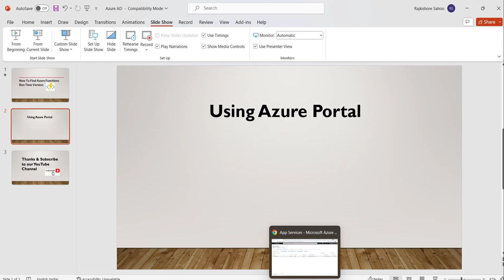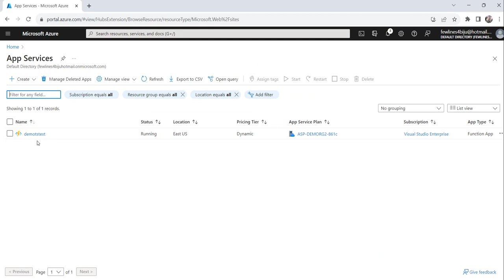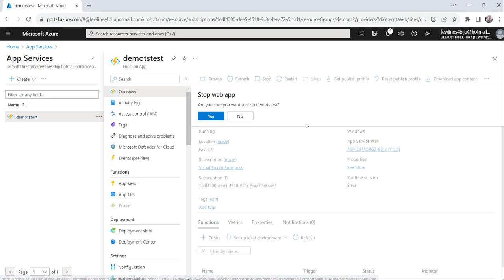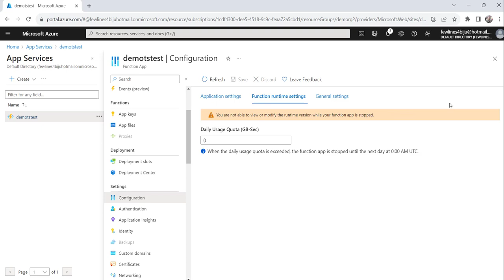How To Find Azure Functions Run Time Version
In this video tutorial, I showed you how To Find Azure Functions Run Time Version.